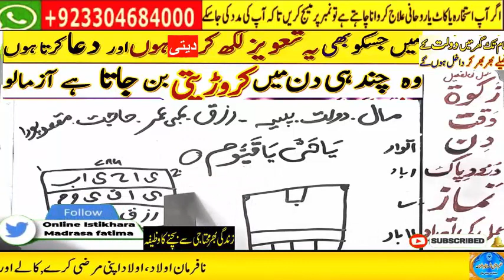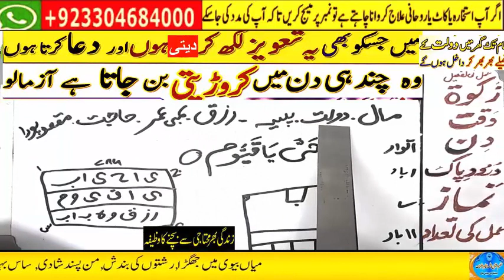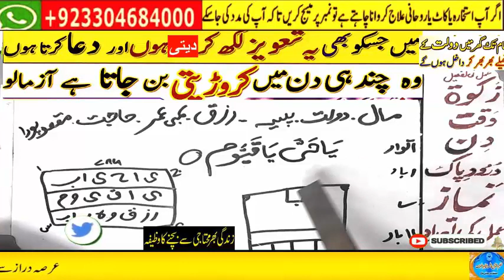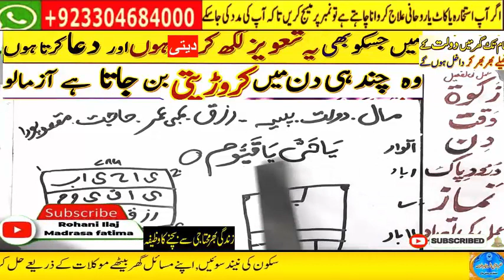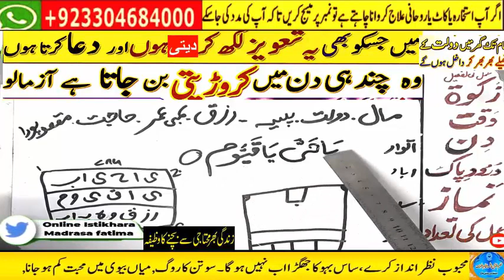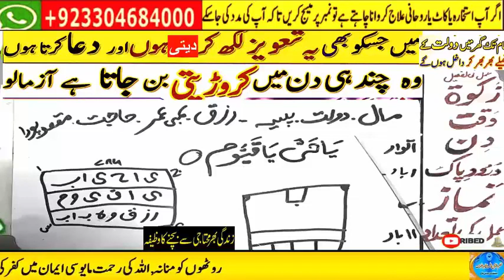Amir hone ka wazifa, daulat ka wazifa, rizq ka wazifa, wazifa for money, jab, pari, mokil ka amal